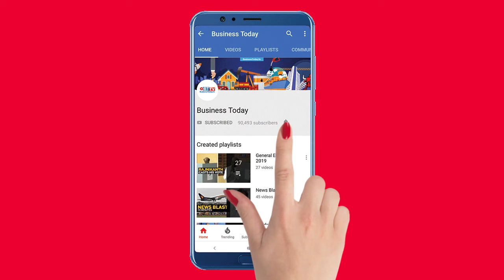Experts laud the reform-oriented, infra-focused budget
Speaking about today’s Union Budget, Ramanuj Kumar, Partner, Amarchand Mangaldas  said that this year's budget was reform-oriented and focused more on the infrastructure sector. The increased allocation of almost 35 per cent was allocated to infrastructure . Watch the video as he explains more about what's promising in the budget.